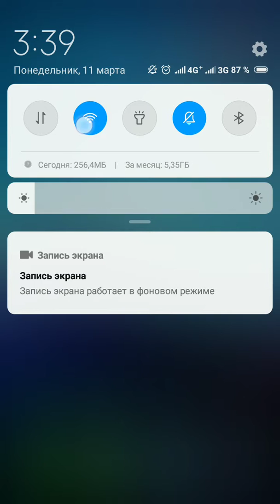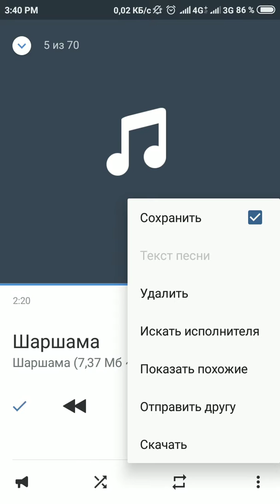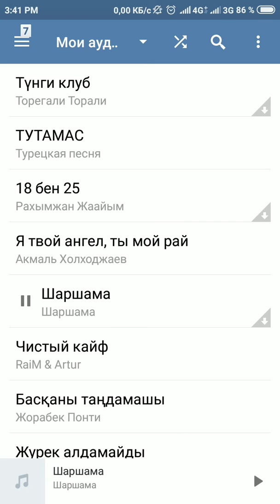Как бесплатно слушать музыку как скачать музыку в ВК офлайн музыка в ВК тегін музыка тыңдау тегін #5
Как бесплатно слушать музыку как скачать музыку ВК как скачать музыку через ВКонтакте